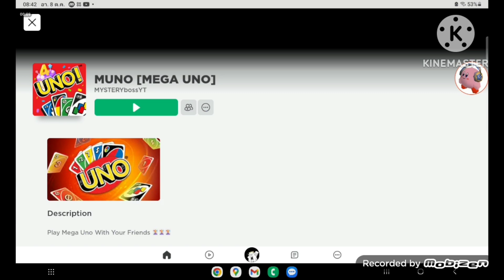เกมสร้างมิตรภาพที่แท้ทรู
ฝากซื้อเสื้อ me ด้วยยย